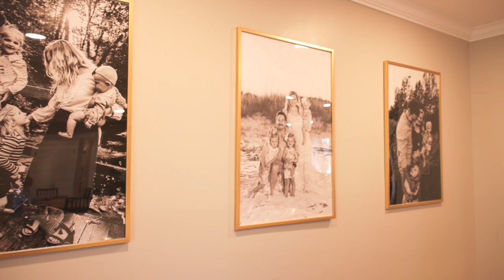Meet the Gragnani Family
*music licensed courtesy of Soundstripe